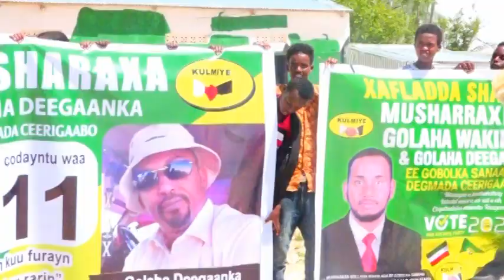Shacabka Gobolka Sanaag Ayaa Si Balaadhan U Soo Dhaweyey Wafti Uu Hogaaminayo Gud Axmed Cabdi Dheere